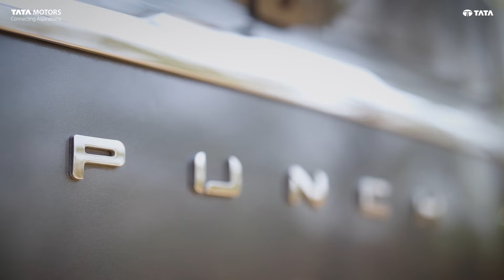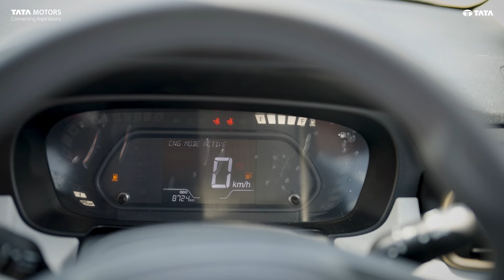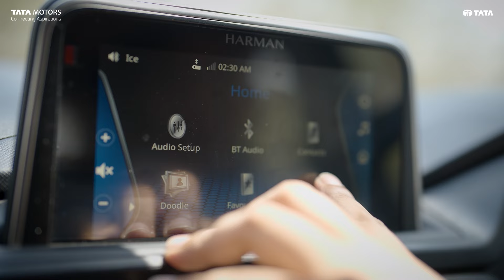Tata Punch iCNG ft Suchit Waghe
Powered with next-gen technology, remarkable safety features & exquisite design, the PUNCH iCNG makes Suchit Waghe go OMG! every time. Watch the video to know more!